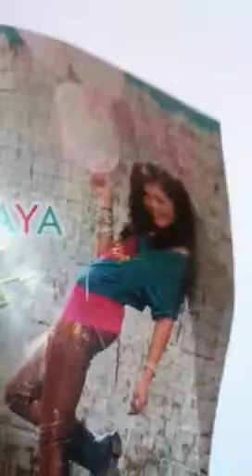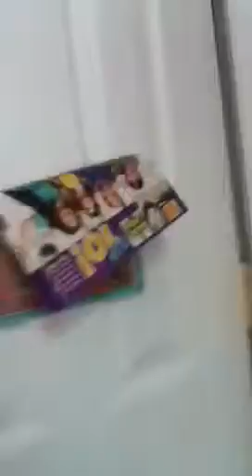Movie stars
I love all of them